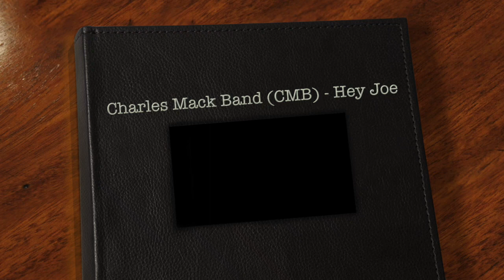Charles Mack Band (CMB) - Hey Joe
This video is about Charles Mack Band live recording (CMB) - Hey Joe